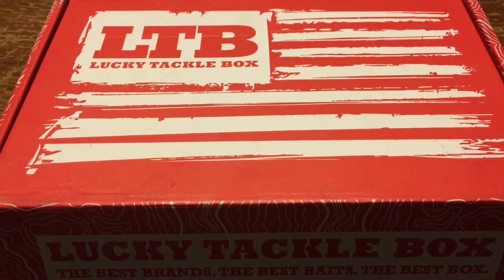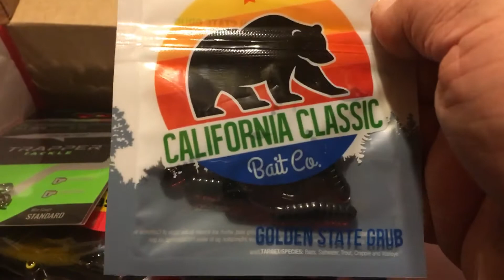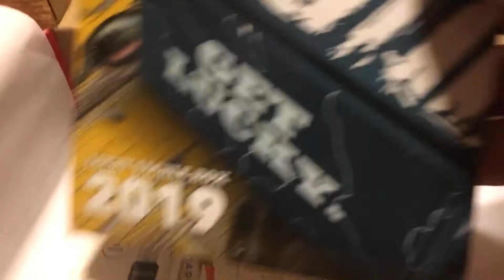LTB Bass XL Box For December 2018